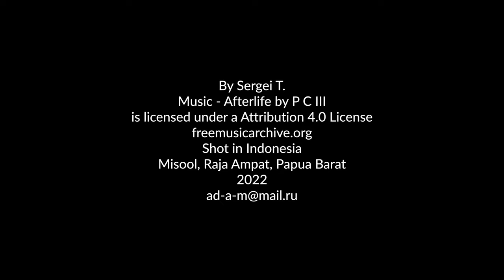Gelu, Misool, Raja Ampat - 4K Snorkeling in Indonesia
Snorkeling at the Gelu Island - south-east Misool. We saw whitetip reef shark (Triaenodon obesus) 02:23 .